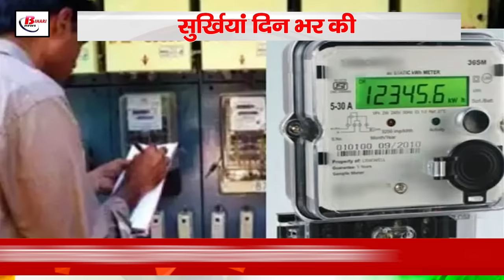Today Bihar Evening news on 23nd nov.Smart prepaid meter, Cybercrime, Sanjay Jha,Bumrah.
1. Illegal mining will be monitored by helicopter

WhatsApp number issued for mining information

Warrior award for those who give information about illegal mining

2. Smart prepaid meter is being expanded

35 lakh smart meters to be installed in 13 districts

5 lakh consumers in South Bihar have adopted it

3. New initiative for students who are weak in studies

Weak students will be made to sit in the front of the class

There is also talk of making male and female students sit together

4. Preparations to organize international cricket match in Rajgir

Stadium has seating capacity of 40,000 spectators

Structure of stadium will be completed by March

5. Welfare scheme for drivers in Bihar

Unique card for more than 1 lakh drivers in Patna

Drivers will get insurance and pension with unique ID

6. Operation of railway exam special trains

Patna-Ranchi, Barauni-Dhanbad and Garhwa Road-Bilaspur

Exam special trains will start from November 24

7. CM Nitish's Surprise inspection in Patna today
CM Nitish took stock of the building construction
Construction of university building will take 21 months

8. Cybercrime cases increased in Bihar
Cybercriminals cheating through digital arrest
61,725 ​​cases of cyber fraud in 2024

Cybercrime cases are also increasing continuously in Bihar. According to recent data, there has been a huge increase in the number of complaints of cyber fraud in 2023 and 2024. 10,240 complaints were registered in 2022, which increased to 42,033 in 2023, and this number has reached 61,725 ​​in 2024. About Rs 674 crore has been defrauded in these cases, out of which Rs 94.5 crore was saved. Cybercriminals are now cheating people through 'digital arrest', including a large number of common people and intellectuals. Now the question arises as to what is digital arrest, in digital arrest cyber thugs make video calls from unknown numbers, threaten the person in police or senior officer's uniform, and commit fraud by taking personal information and bank details. Bihar Police is making efforts to make people aware. And knowing about it is the only protection from it.

9. Poisonous air wreaks havoc in Bihar
Pollution in 20 districts of Bihar
Red alert in Purnia and Hajipur

10. Initiative to make Patna College hi-tech
Laptop distribution to department heads
Automation of Patna College Library

11. Land Reforms Department stopped the salary of officers
Action for not having service book
Salary of 139 officers stopped

12. Sanjay Jha's retort to Akhilesh Singh's statement
Sanjay Jha's reaction on the visit of the Chief Minister
Nitish Kumar described as the most accepted leader

13. Questions on the education system of NDA government
RJD releases education black paper
RJD alleges no recruitment on teacher posts

14. Bumrah created a stir as captain
Created 5 world records by taking 5 wicket haul
Bumrah's best performance among Asian bowlers